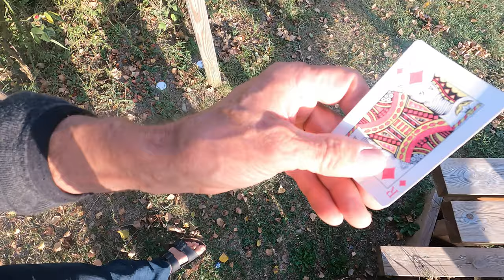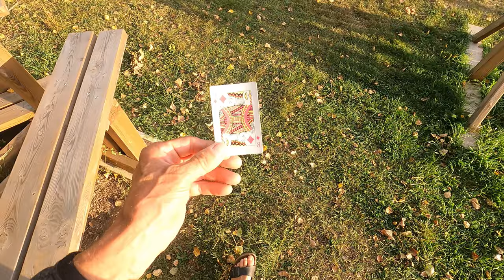Vlog 14 Volbonnais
Falbonnais